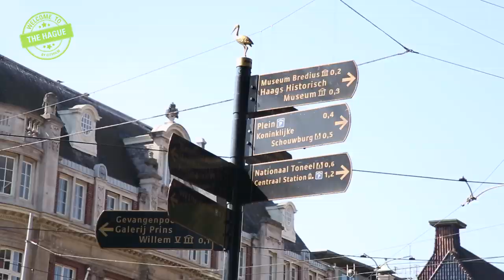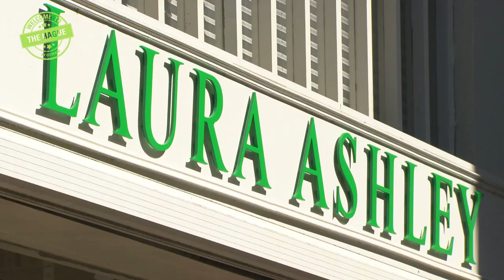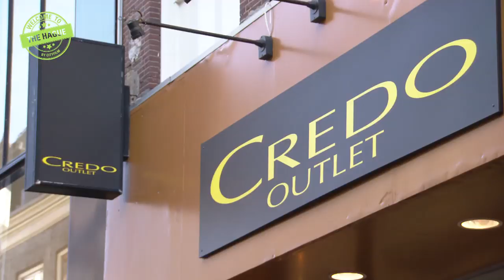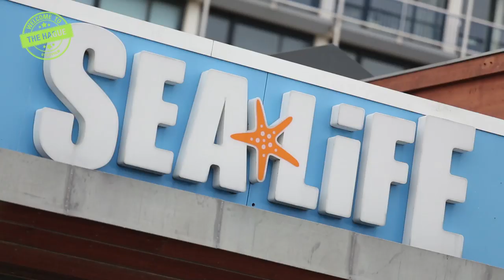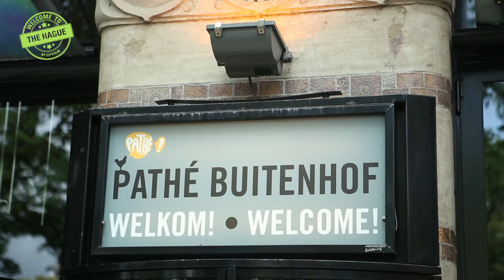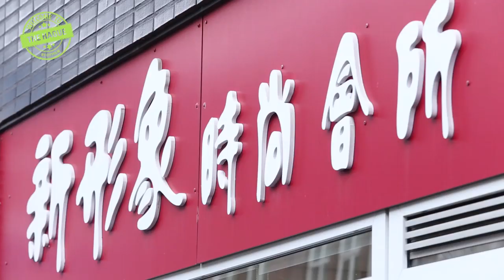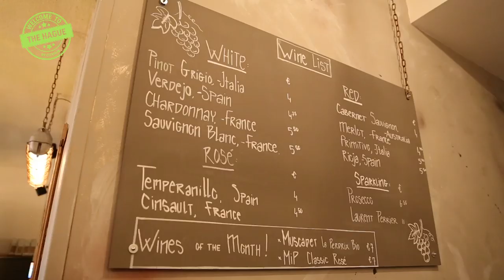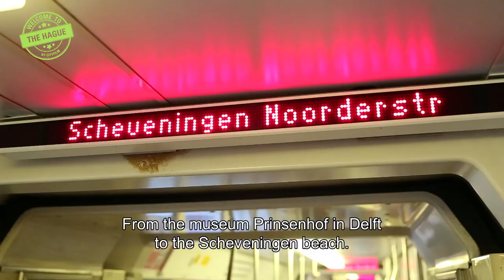Welcome to the Hague - The Netherlands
Everything you need to know when you have your dream holiday and visit the administrative capital of the Netherlands. Get shown around in The Hague and get informed about trips, shopping, restaurants, hotels, museums, nightlife and a lot more ideas on what to visit in the City of the Dutch Government. Everyone should visit The Hague on their vacation in Europe.

WELCOME TO THE HAGUE
In 'Welcome to the Hague', presenter Kee Huidekoper shows you the best The Hague has to offer in terms of culture, shopping, culinary delights, activities and business. A bustling city by the sea!

A local television personality informs you on the finest a destination has to offer in terms of: Culture, Activities, Shopping and Wining & Dining.

ABOUT CITYFILM MEDIA
Headquartered in Amsterdam with a regional office in Dubai, CityFilm Media has a leading position in creating destination campaigns.
In order to inform, attract & inspire domnestic and international tourism CityFilm develops a powerful multi-media platform and reaches millions of viewers.